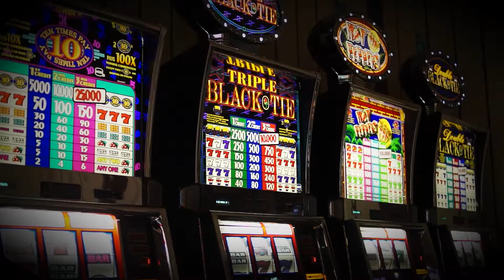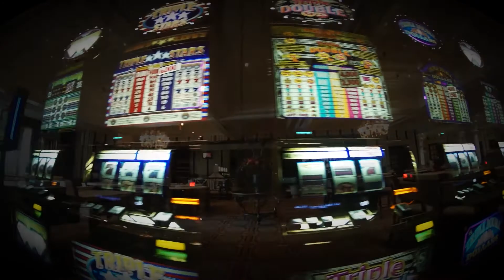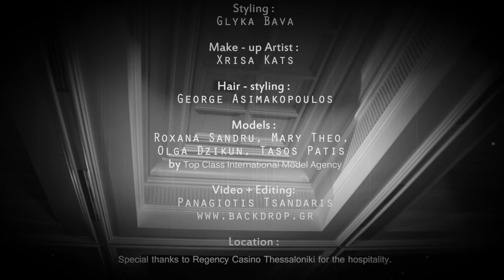Katsareas photograph, furs campaign promo video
Campaign for Lazarou - Vasou Furs ( Backstage )
by Apostolis Lazarou, Theo Gogas, Petros Lazarou, Dimitris Rapos

Photographer : Kiriakos Katsareas

Photography Assistant : Nikos Koufos, Vasilis Maligkos

Styling : Glyka Bava

Make - up Artist : Xrisa Kats

Hair - styling : George Asimakopoulos

Models : Roxana Sandru, Mary Theo, Olga Dzikun, Tasos Patis by Top Class International - Model Agency

Video + Editing : Panagiotis Tsandaris (backdrop.gr)

Location : Special thanks to Regency Casino Thessaloniki for the hospitality.